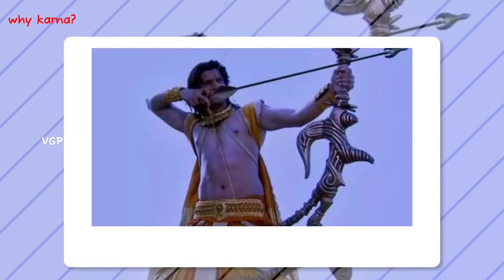కర్ణుడు❤️‍🔥 అవసరమా కల్కి మూవీలో🤔 Prabhas kalki movie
Kalki series all episodes

1  Karna death telugu
2   pandava vanavasamu Telugu
3 krishnarjuna yuddham telugu
4 Bheeshma prathigna telugu
5 dhrona charya death telugu
6 Ashwatthama curse telugu
7 Ashwatthama saapam  telugu
8 Abhimanyu death telugu
9 Bheeshma death telugu
10 duryodhana death telugu
11 bheema kills Kauravas telugu
12 Krishna kills kansa telugu
13 Krishna Radha love  telugu
14 Krishna gopikas telugu
15 pandavas training telugu
16 Krishna Arjuna telugu
17 draupadi vastrabharanamu telugu
18 brahmastra in Mahabharatam telugu
19 virataparvam telugu
20 jarasandhudu death telugu
21 padmavyuham telugu
22 vikarna words telugu
23 judham in Mahabharatam telugu
24 killing keechaka telugu
25 pashupathastram learning
26 parishurama shishyudu
27 karna janma rahasyam
28 karna birth mystery
29 krishna birth mystery
30 balarama in Mahabharatam
31 dwaraka sinking
32 karna curses karna sapalu

Mahabharatam in telugu
Chagantikoteshwarrao Mahabharatam
Telugu puranalu rashi phalalu
Mahabharatam telugulo

Telugu puranalu
Mahabharatam all episodes